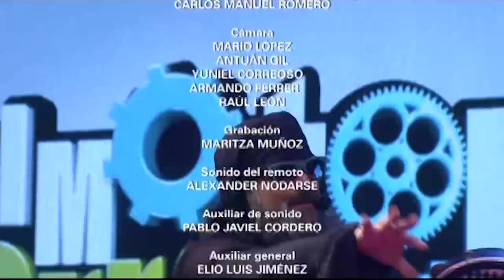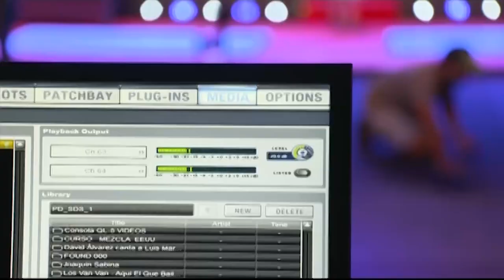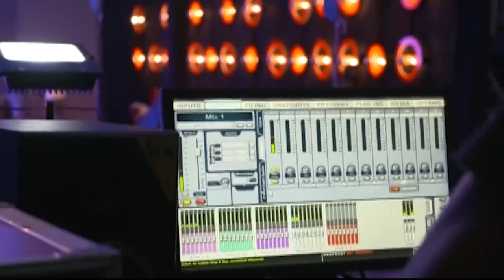El motor de arranque Programa 6 "Lo paranormal". Dir. Juan Carlos Travieso Cubavisión RTV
Un capítulo con la presencia de Reinaldo Taladrid, Osvaldo Doimeadiós, Reuel (Lindoro), Estrellita y el grupo Qva Libre.
Conducción Jorge Bacallao
Música en vivo de La Barbarie Semiótica con una parodia a ETECSA y muchas sorpresas Paranormales.